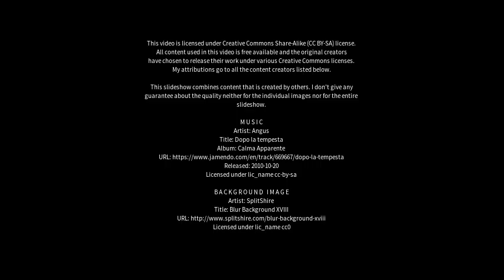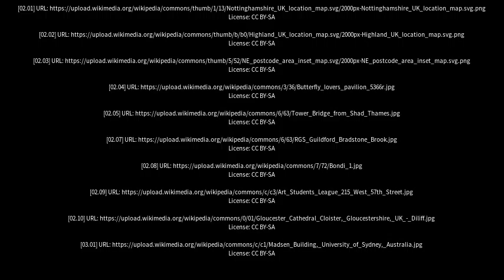Best places to visit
Best places to visit - East Horsley (United Kingdom) Best places to visit - Slideshows from all over the world - City trips, nature pictures, etc.